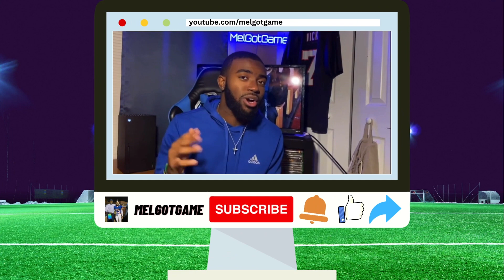Predicting the STATS for each ROOKIE quarterback...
The 2023 quarterback draft class was a very talented one. Several quarterbacks were drafted with the intent to start and immediately become the face of the franchise. Today we predict the outcome of each rookie quarterback's season.